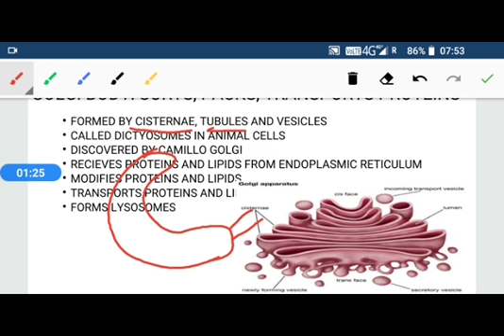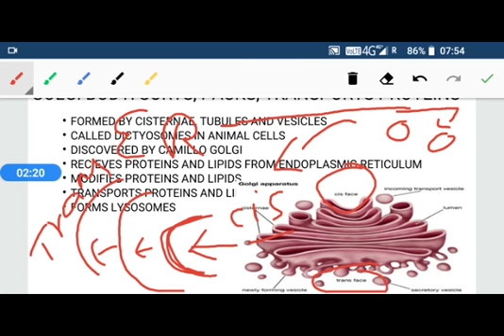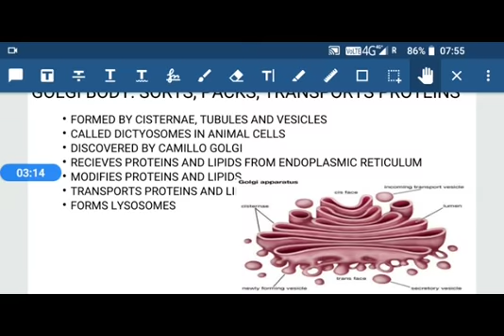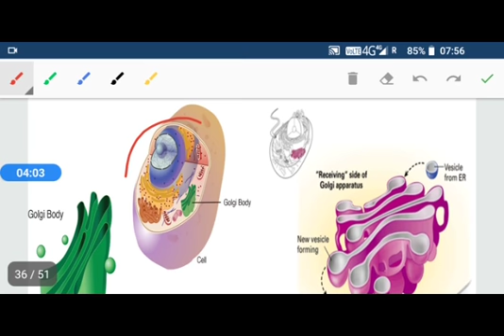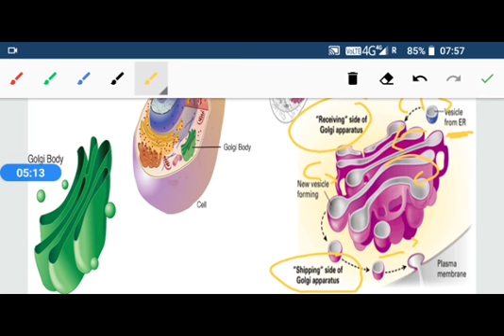9.1.8 Golgi body